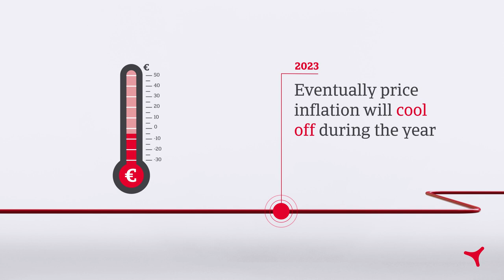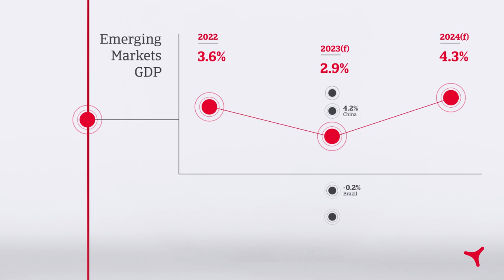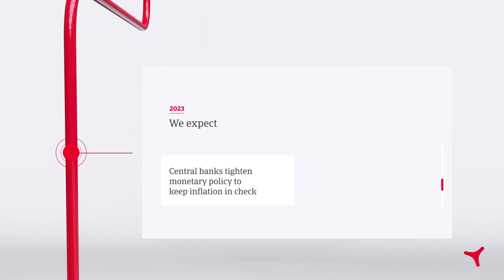Global Economic Outlook: why global growth will falter in 2023 | Atradius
The world’s economy is facing an unprecedented mix of challenges, bringing it to the brink of recession in 2023.

Our report on the economic outlook for the global economy in 2023 highlights the main challenges facing the world and their potential impact on the business outlook:

- sharp deterioration of economic growth
- slowing global trade growth
- Advanced economies coming to a stand-still
- tighter financial conditions for Emerging markets

To find out how the challenging global economic situation could impact the business outlook and what it could mean for your business, download our full report